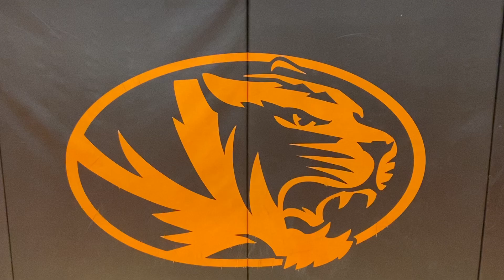INTRO VID!!!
Any questions put them in the comments!